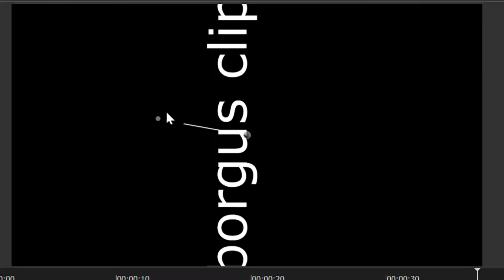absolute pain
it only took me like 2 days of just repeated coin punch sound effect no big deal
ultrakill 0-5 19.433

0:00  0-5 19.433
0:35 bonus clipo (context: i was trying to do split-deadcoins for the first time after queckquack discovered how to do it consistently)

Youtube descriptions are too short so i had to put it on the comments